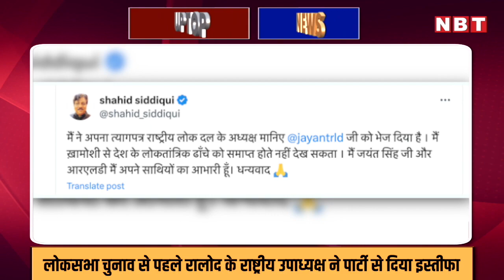UP TOP NEWS: तीन जिलों में Cm Yogi की ताबड़तोड़ रैलियां, Mukhtar Ansari के घर पहुंचे धर्मेंद्र यादव